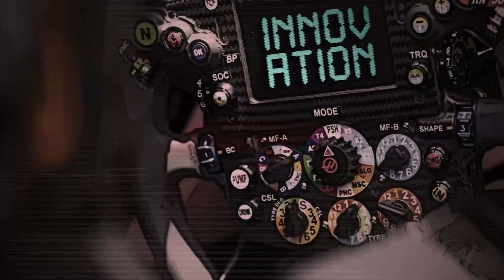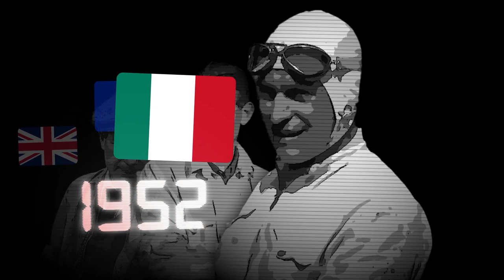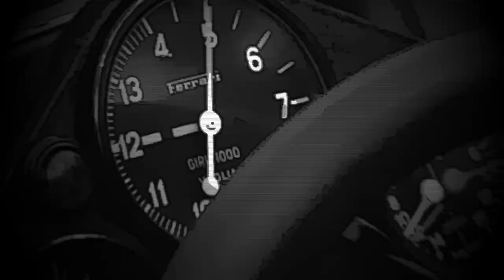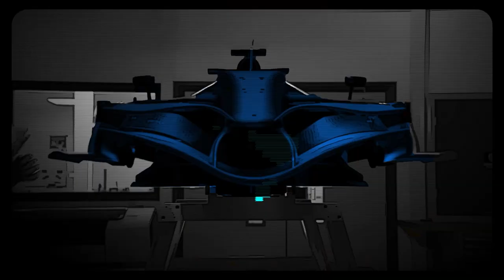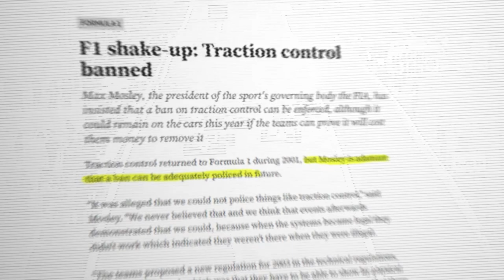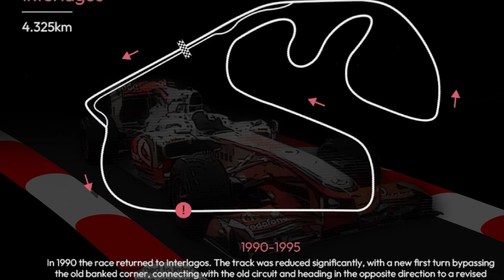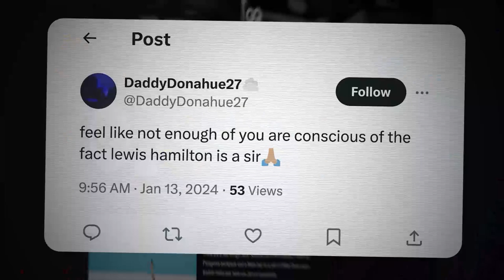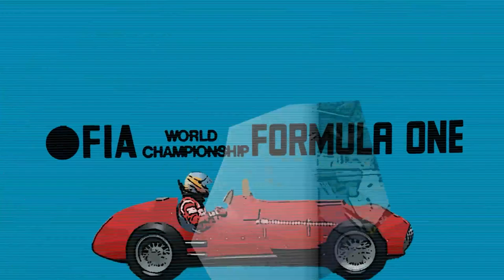How F1 Went From Just Racing to Influencing the World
A video about the thrilling world of Formula 1, from its historic roots to its exciting future!

 From the loved classic designs of the 1960s to the technologically advanced machines of the 21st century, see how F1 cars have transformed over the years. Learn about the engineering breakthroughs and the fierce rivalries that have propelled the sport forward.

Witness the remarkable careers of racing legends like Max Verstappen, Lewis Hamilton, and Michael Schumacher. Through their successes and challenges, discover what it takes to become a champion in the high-stakes world of Formula 1 racing.

 Whether you're a lifelong fan or new to the world of F1, this video is your gateway to understanding more about the cars, the drivers, and the spirit of this spectacular sport.

Remember, every journey begins with a single step... or in this case, a click! Your support fuels our passion to bring more stories, like Formula 1, to you.